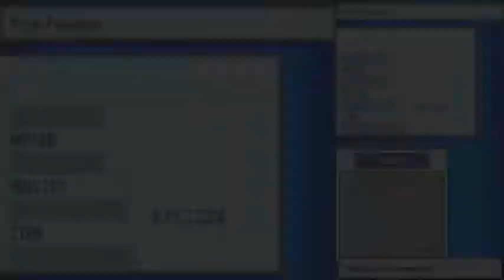Pokemon Soulsilver | Rainbow Wing, Bell Tower, Ho-Oh | Part 29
Part 29 of the Pokemon NDS game, Pokemon Soulsilver. The video covers getting the Rainbow Wing, navigating through Bell Tower, and catching Ho-Oh.